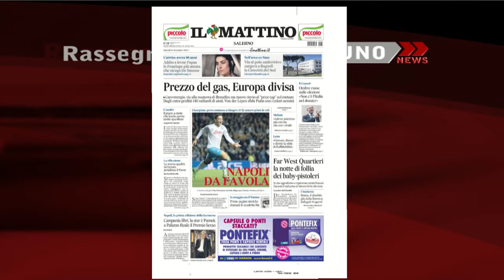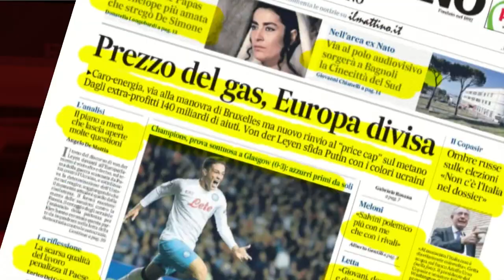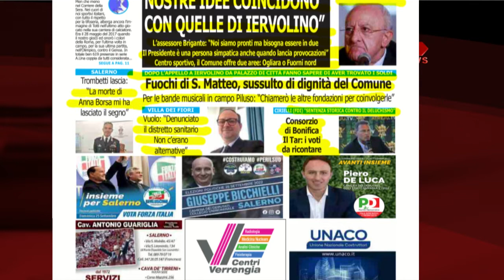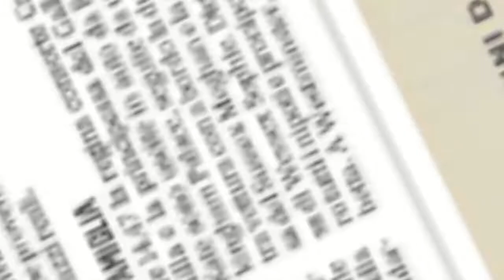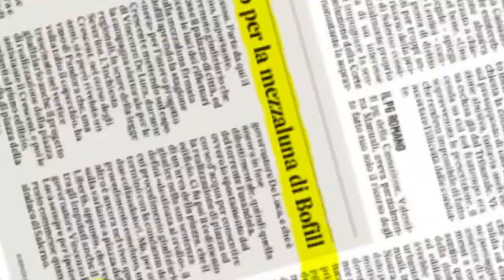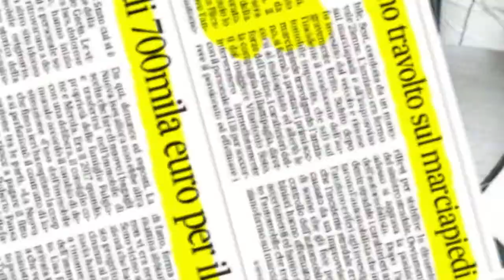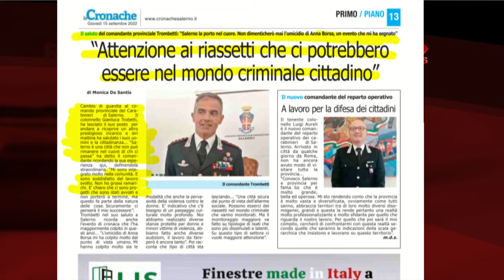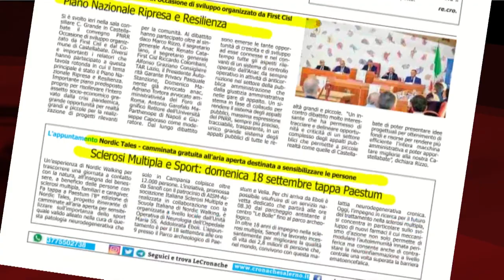RASSEGNA STAMPA 15/09/2022